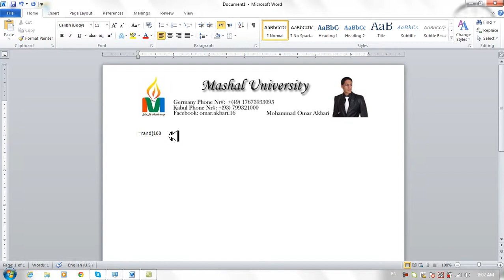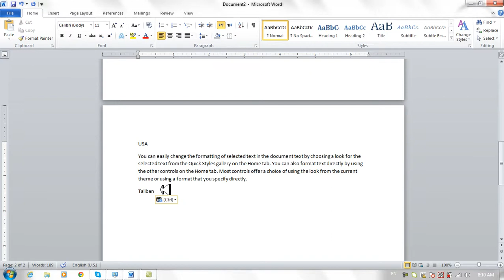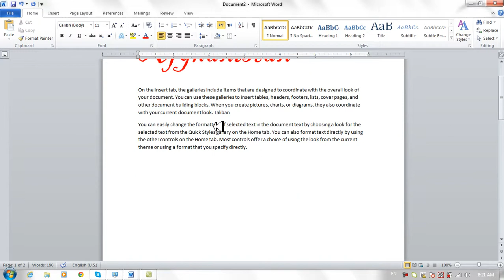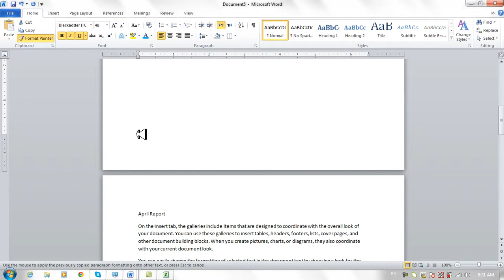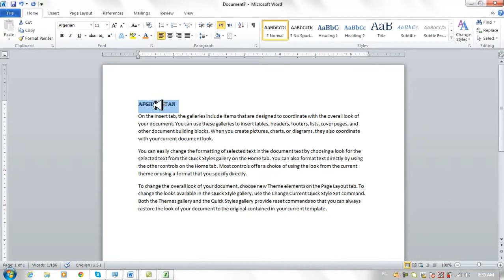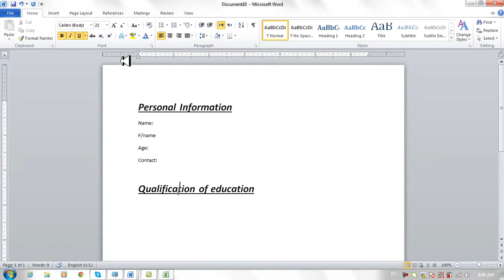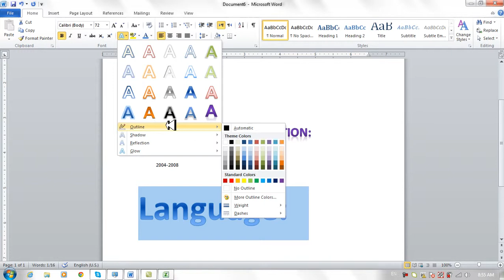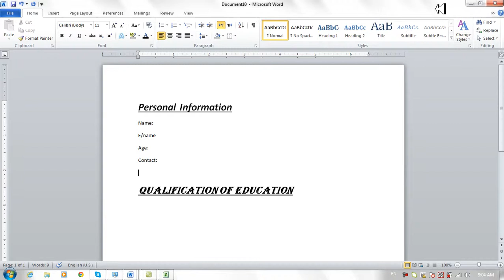Ms Office 2010 Word Part 6) Home Menu in Dari / Farsi Omar Akbari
Please share this site and video to all your friends.